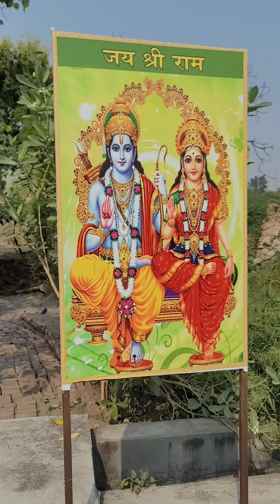करनाल में भगवान हनुमान की मूर्ति खंडित कर तालाब में फेंके टुकड़े, शामगढ़ गांव में पुलिस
करनाल में भगवान हनुमान की मूर्ति तोड़ी: तालाब में फेंके टुकड़े, शामगढ़ गांव में माहौल तनावपूर्ण, ग्रामीण बोले- जमीन पर कब्जा करने की कोशिश